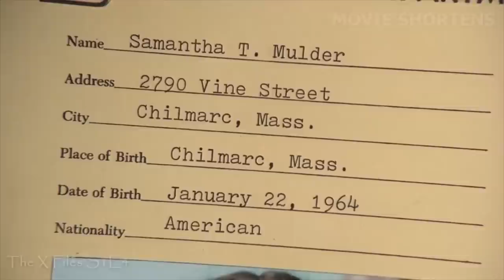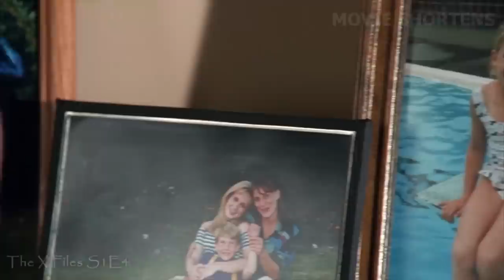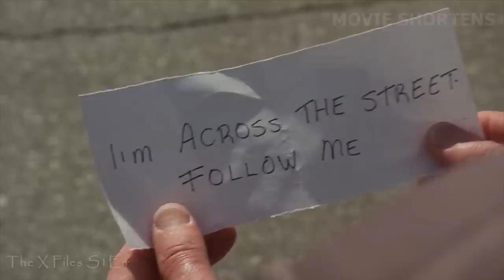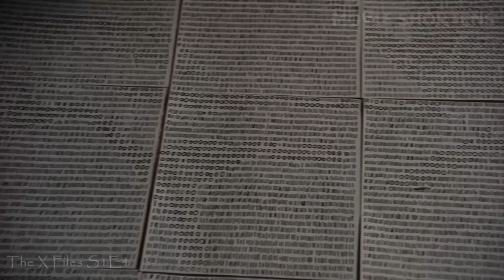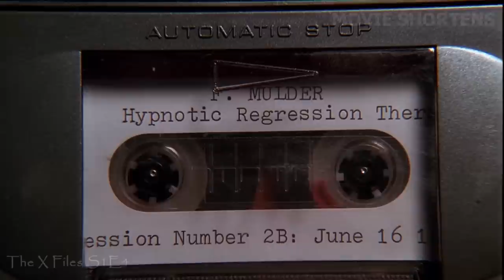A Girl Captured By UFO, But When She Returns, She Does Not Reveal Anything Because Of One Reason!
Welcome to Movie Shortens. The agents investigate a case about a missing teenager, who went missing from a campsite. As her mother claims that she was abducted by the aliens, the town’s Sheriff has something else to say about the girl.